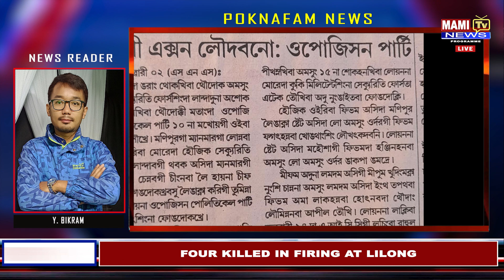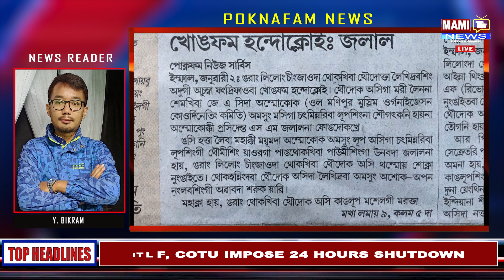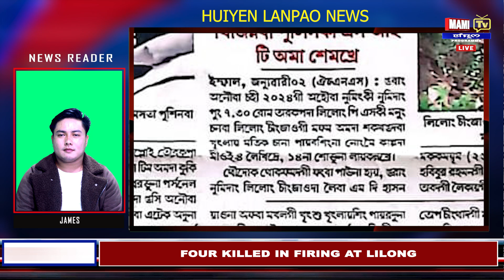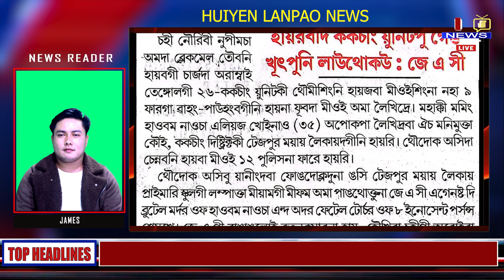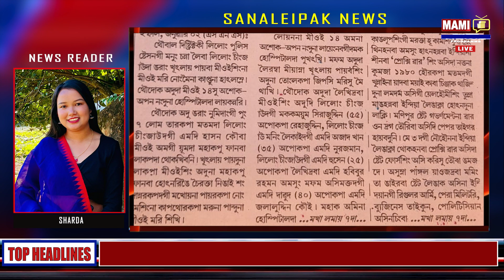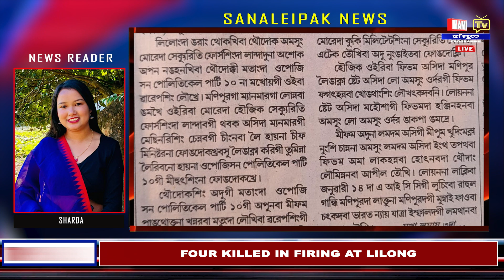MAMI TV GEE KHOMJINBA PAODAM || 3rd JANUARY, 2024 || 11 am